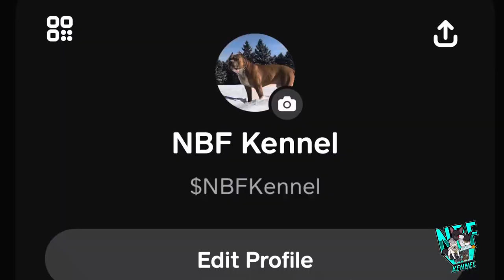$1000 Puppies Available 🔥🔥 Raffle + Move-In 🤝🏾❤️🫶🏽 nbf Check